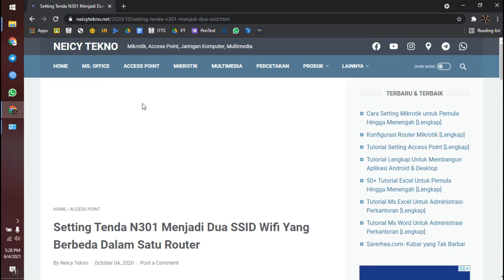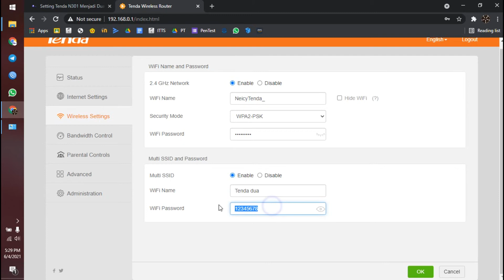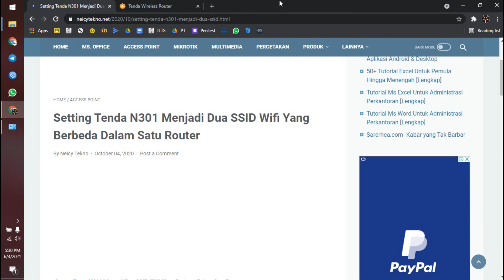Setting Tenda N301 Menjadi Dua SSID Wifi Yang Berbeda Dalam Satu Router Multi SSID